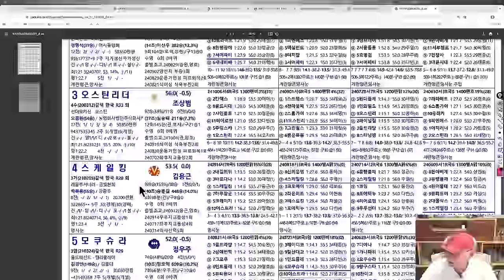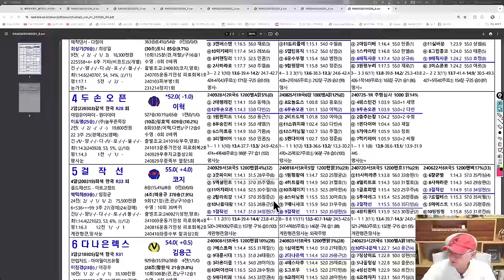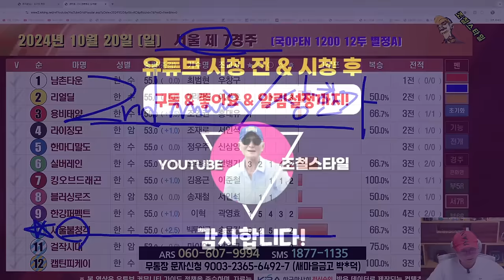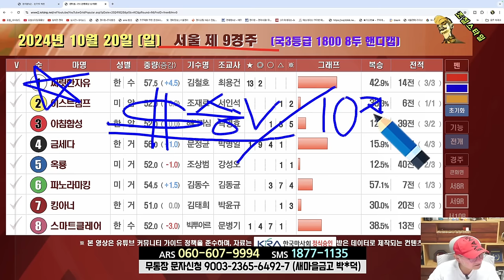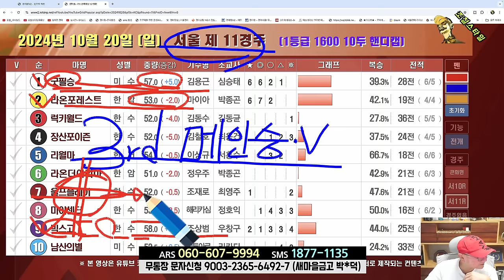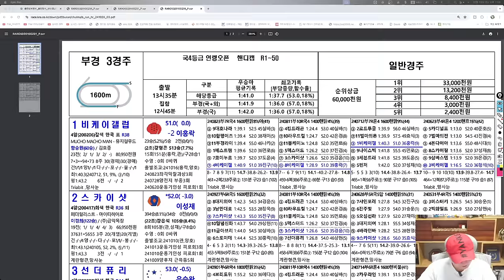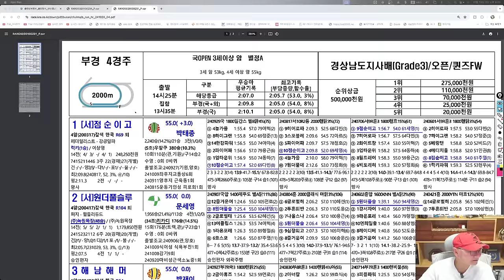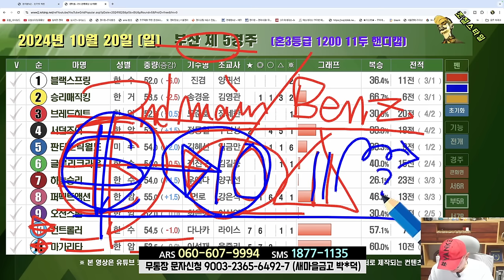[경마] 조철스타일 경마 [10/20 일요일] 메인승부: 과천-3R. 7R. 11R / 부산-3R. 5R